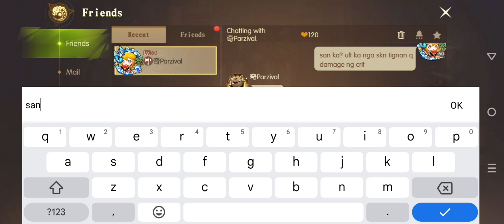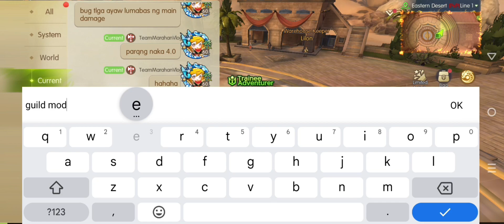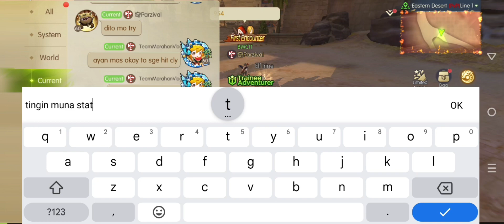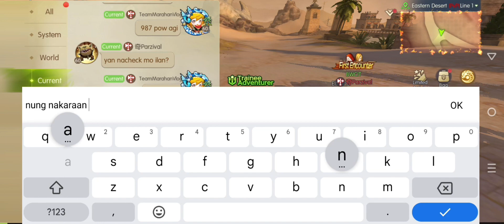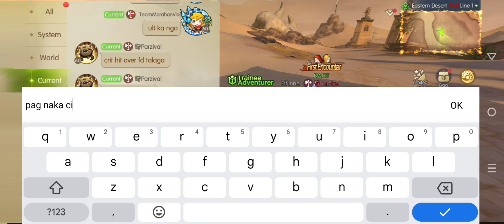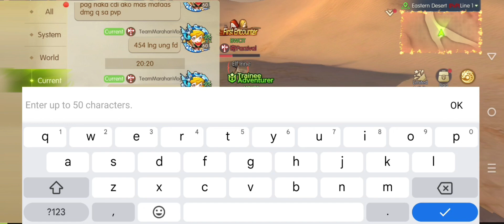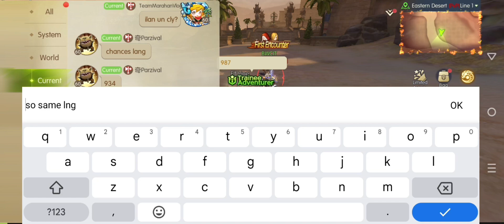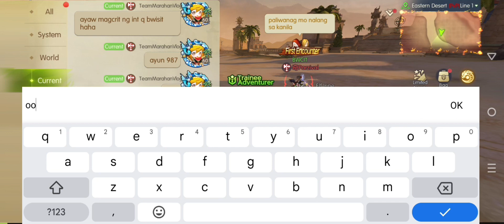PVP damage Test INT and POW AGI and FD with Parzival Dragon Nest 2 Evolution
Watch the previous videos for battle power tips,elements etc.